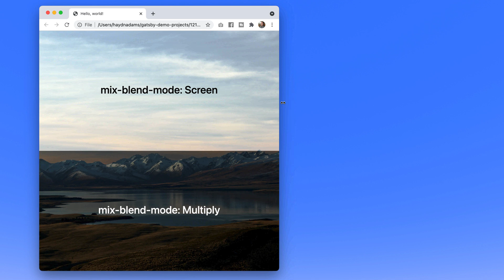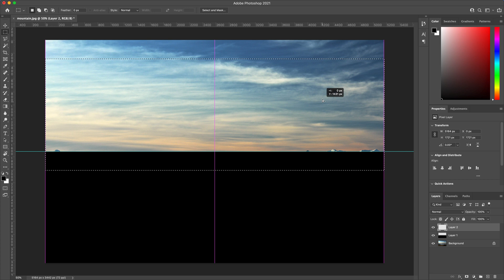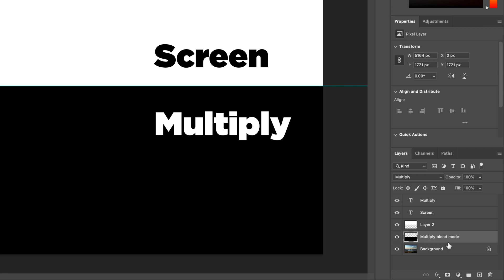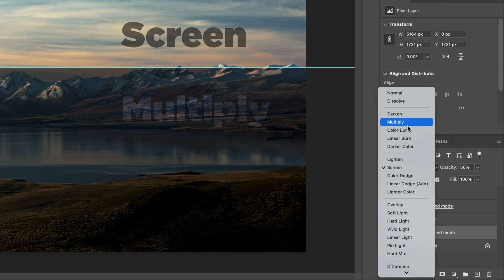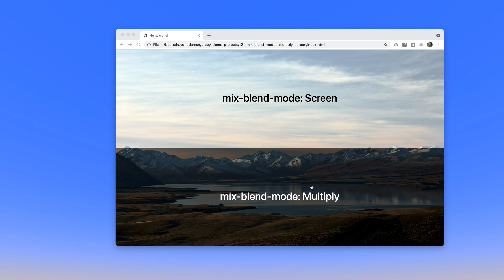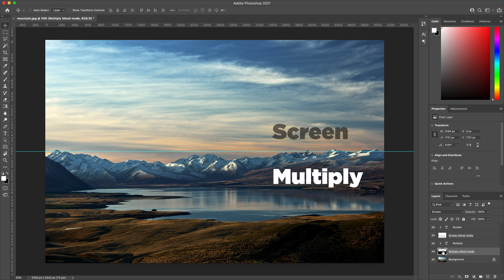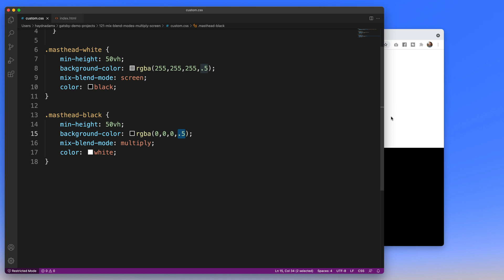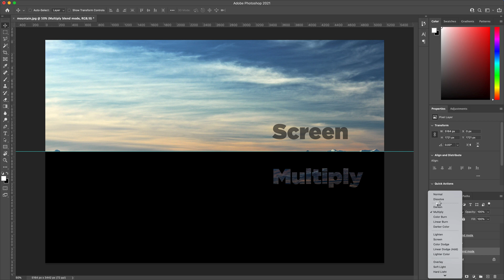The Difference between CSS Blending Modes: multiply & screen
CSS Blending Modes are awesome—if used properly. Here's the difference between multiply & screen mix-blend-modes and how to use them effectively in your web design.